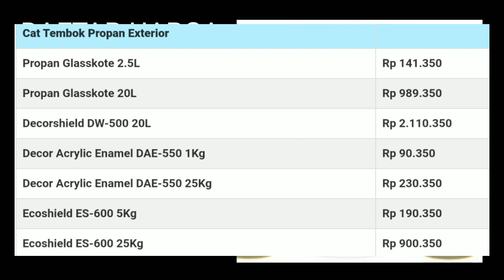harga cat tembok propan terbaru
daftar harga cat tembok propan terbaru 2023.